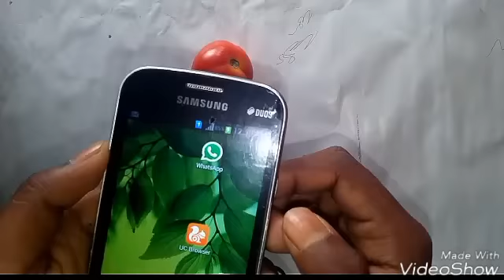Mobile charging with a Tomato! Awesome Life hack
Hello friends,
In this video we test the age old question of whether you can charge a phone with a Tomato. The results are shocking! I hope you enjoy and comment what you think.

NOTE;-- THE VIDEO BACKGROUND  MUSIC   SHOWN IN THE VIDEO BELONGS TO THE RESPECTED OWNERS AND NOT ME..
I AM NOT THE OWNER OF ANY MUSIC SHOWED IN THE VIDEOS

this video background music use by FilmoraGo.

Shopping Beat Products
Best Redmi Phone Under 17k -

Best Redmi Phone Under 10k -

Best Dslar

Best Dell laptop